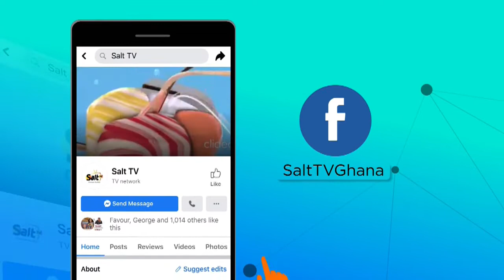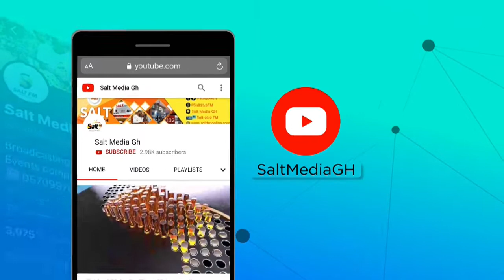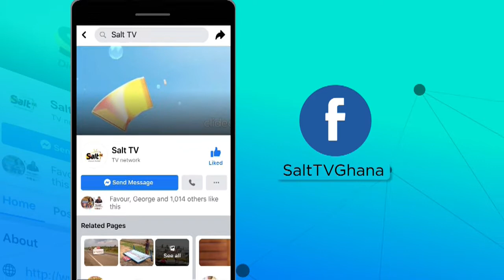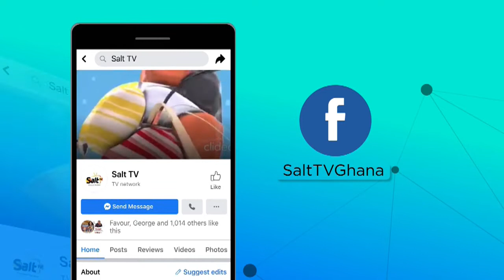Musician Okuraseni Samuel earlier on Showbiz959 with Akua Sika